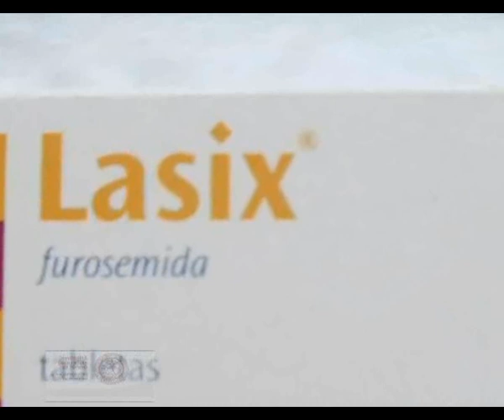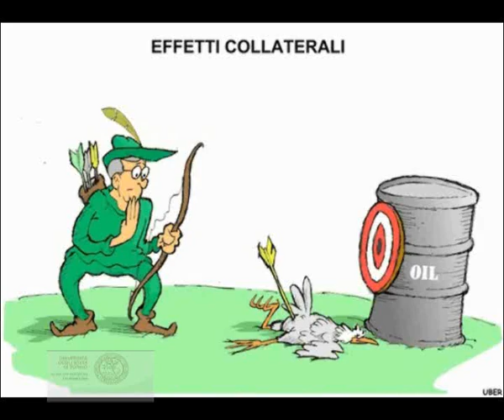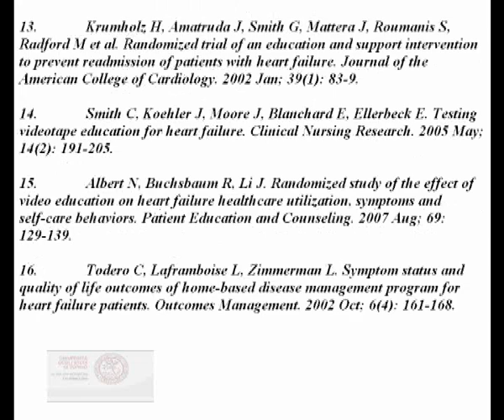informare scompenso cardiaco 3